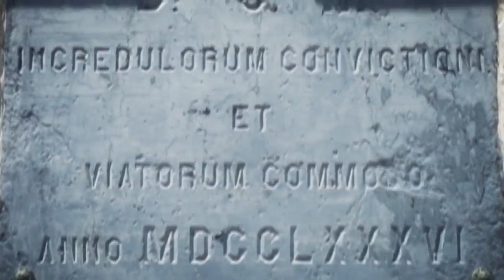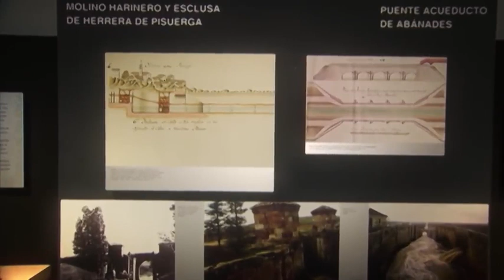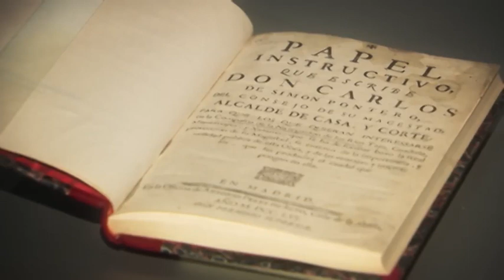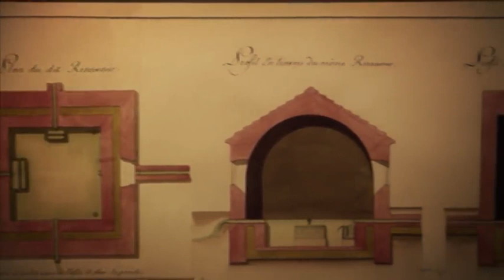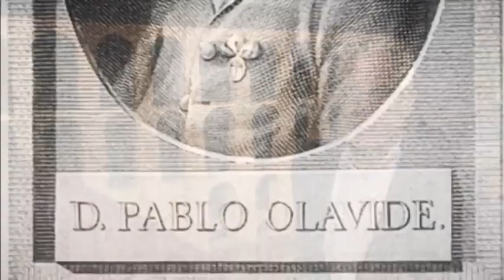Obras hidráulicas en la España del siglo XVIII, documental